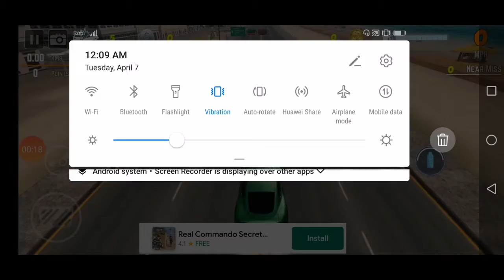Crazy car racing I High speed car racing I Android game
ABOUT CHANNEL
This is a discovery channel from Bangladesh. Keep rocking. Thanks

About game
Game: Crazy car racing android game
Race them, jump them, and drive them of cliffs! These are the best car games that you have ever played. Get ready for racing at high speeds, hearing the sounds.